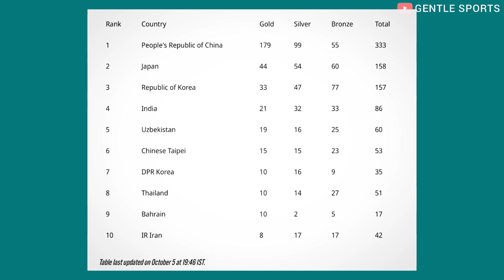Five More Medals For India On Day 12 | Hangzhou Asian Games | Gentle Sports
India added Five more medals Including Three Gold, One Silver and One bronze,
to the medals tally on day 12 at Ongoing Hangzhou Asian Games | Gentle Sports

you'll be notified when I upload new videos and won't miss out on any of the latest content.
It only takes a moment, and I would greatly appreciate your support. Thank you again for watching!" ❤️